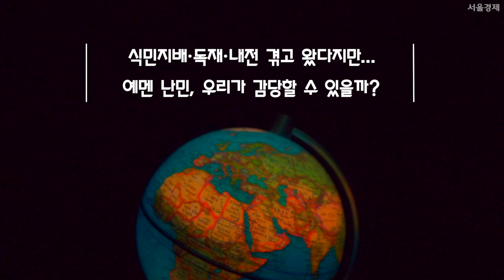아픈 역사 뚫고 왔다지만... 예멘 난민, 받아들여도 될까?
한국에서 8,300km나 떨어진 ‘미지의 나라’ 예멘에서 온 피란민 500여명 때문에 대한민국이 들끓고 있습니다. 예멘의 현대사는 굴곡진 한국의 역사와 닮았습니다. 이러한 현대사 탓에 예멘 인구 2,800만명 중 2,000만명이 빈곤에 허덕이게 됐고 해외로 탈출한 피란민도 28만명에 달합니다.
그런데 연민만 갖고 이들을 무작정 받아들일 수도 없습니다. 유럽, 미국 등지에서 늘어나는 테러와 문화 충돌, 재정부담 등 현실적인 문제들이 부딪히는 광경을 이미 보았기 때문입니다.
‘남의 일’이라고 생각했던 난민 문제는 한국을 찾아온 예멘인들과 함께 ‘우리 일’이 됐습니다. 삶의 터전을 잃어버린 피란민들을 향한 인도주의와 국제사회의 일원으로서 감당해야 할 책임. 난민에 빗장을 열었을 때 감당해야 할 현실적 문제들. 이러한 가치들을 두고 반으로 갈라진 여론 사이에서 대한민국이 어떤 선택을 내려야 할까요?